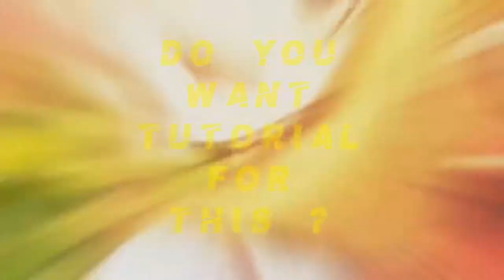DO YOU WANT TUTORIAL FOR THIS ?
Vidéostar tutorials
Vidéostar shakes
Vidéostar presets